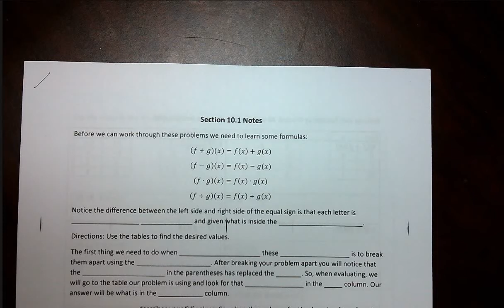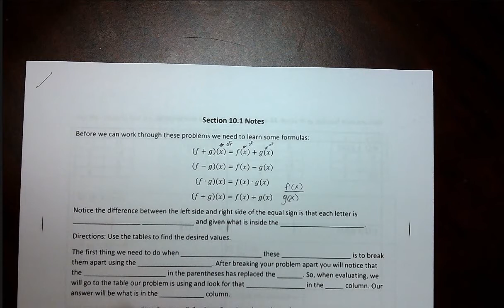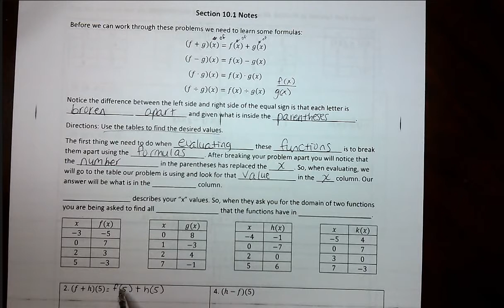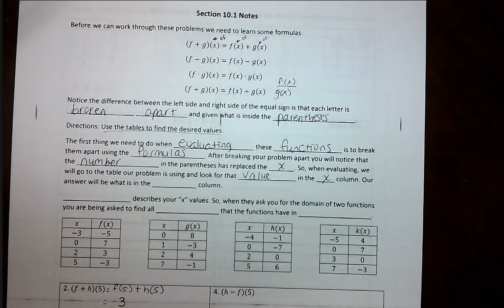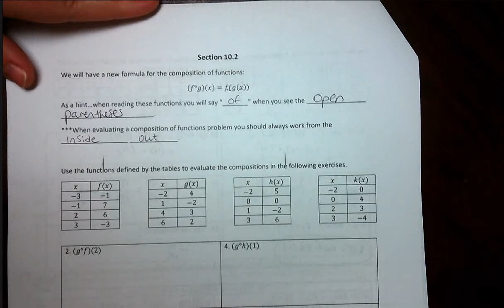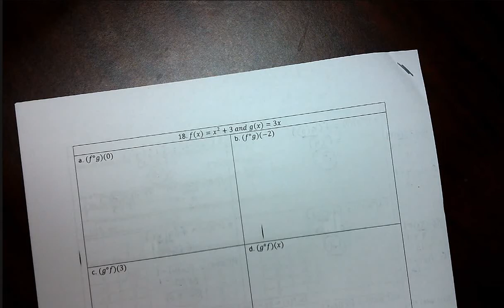10 1 10 2 Video